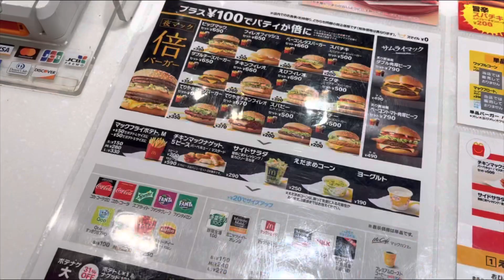もう仕事なんてどうでもいいや/アラサーぼっち社会人